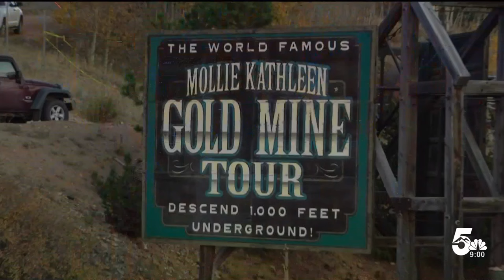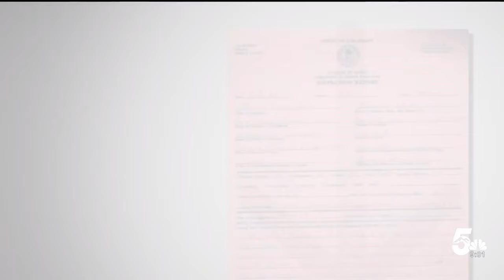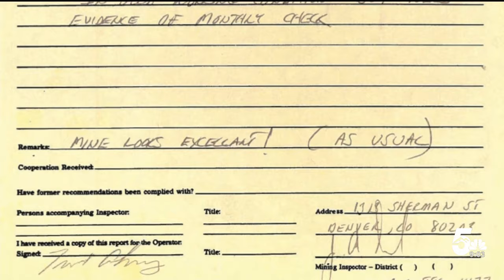Cripple Creek gold mine inspection records show no recent violations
News5 obtained decades of annual inspection reports for the Mollie Kathleen Gold Mine Tour in Cripple Creek a week after a tour guide was killed when a mine shaft elevator malfunctioned.